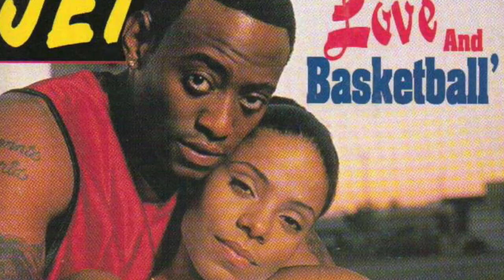Love & Basketball 2000 Cast: THEN VS NOW 20 Years Later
Love & Basketball is a 2000 American romantic sports drama film written and directed by Gina Prince-Bythewood (in her feature film directorial debut). The film is produced by Spike Lee and Sam Kit.

Starring:
Sanaa Lathan as Monica Wright-McCall
Kyla Pratt as young Monica Wright
Omar Epps as Quincy McCall
Glenndon Chatman as young Quincy McCall
Alfre Woodard as Camille Wright, Monica's mom
Dennis Haysbert as Zeke McCall, Quincy's father
Debbi Morgan as Nona McCall, Quincy's mother
Harry J. Lennix as Nathan Wright, Monica's dad
Boris Kodjoe as Jason
Gabrielle Union as Shawnee
Monica Calhoun as Kerry
Regina Hall as Lena Wright, Monica's sister
Naykia Harris as young Lena Wright
Erika Ringor as Sidra O’Neal
Christine Dunford as Coach Davis
Tyra Banks as Kyra, Quincy's fiancée
Al Foster as Coach Hiserman